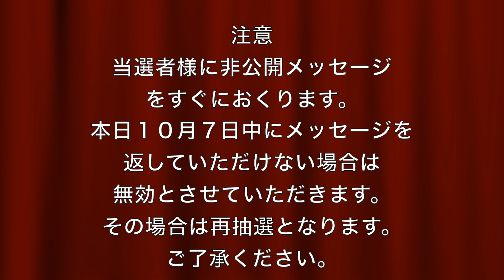妖怪メダル零古典ノ弐１８まいをプレゼント！！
妖怪メダル零古典ノ弐を１８まい１名の方にプレゼント〜☆

たくさんご応募ありがとうございました。
こちら終了させていただきました。

※音響：imovie エフェクト使用